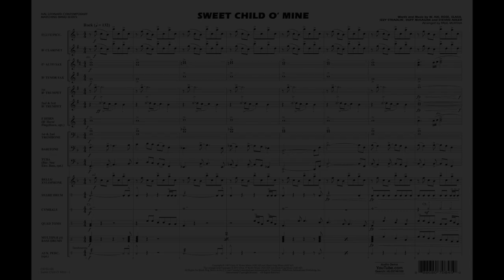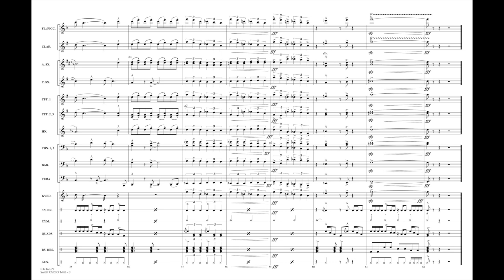Sweet Child o' Mine arranged by Paul Murtha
Featured on the 1987 debut album by Guns N' Roses, this classic rocker became their first #1 chart hit. Paul's arrangement features the low brass on the melody, then cranks up the entire band with the signature riffs and chorus.
HL03746188
HL03746189